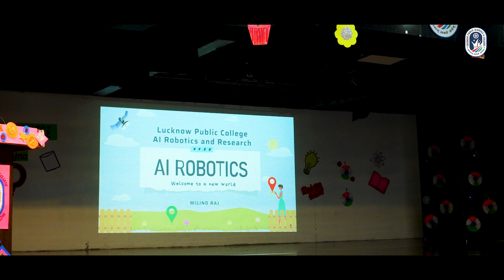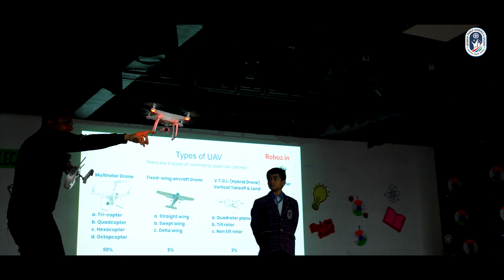Amazing Students with The Amazing Drone Man of India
On November 28th, 2024, Lucknow Public College, Amrapali Yojna branch, was abuzz with excitement as the renowned "Drone Man of India," Mr. Milind Raj, graced the campus. The session was a captivating journey into the world of technology, particularly robotics, drones, and artificial intelligence.

Mr. Raj's insightful talk ignited the curiosity of young minds, who were eager to learn about the revolutionary impact of these technologies. The session delved into the practical applications of drones, from aerial photography and videography to disaster relief and agricultural monitoring. Students were fascinated by the potential of AI to automate tasks, improve decision-making, and drive innovation.

The interactive session provided an opportunity for students to ask questions and engage in discussions with Mr. Raj. Their enthusiasm was palpable as they envisioned a future where they could harness the power of technology to create groundbreaking solutions.

This inspiring event serves as a catalyst for the college to transform into a vibrant hub of technological innovation.